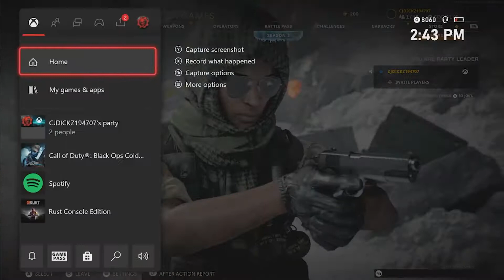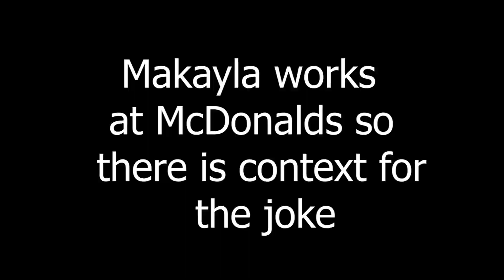I didnt preview this before uploading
I cant milk the two hours of gameplay anymore so now i gotta record again at some point